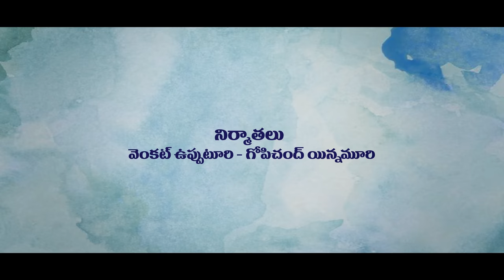Intinti Ramayanam Trailer 2 - Rahul Ramakrishna, Navya Swamy | Suresh | Premieres June 23rd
Cast & Crew:
Naresh, Rahul Ramakrishna, Navya Swamy, Surabhi Prabhavathi, Gangavva, Anji Mama, Chevella Ravi, Jeevan, Radhika, Stefen Madhu

Directed by Suresh Naredla
Editing by S.B uddhav
Cinematography by  P C Mouli
Production Designer: Sripal